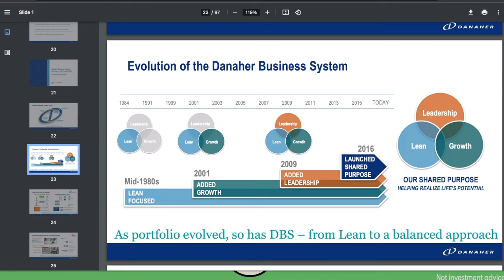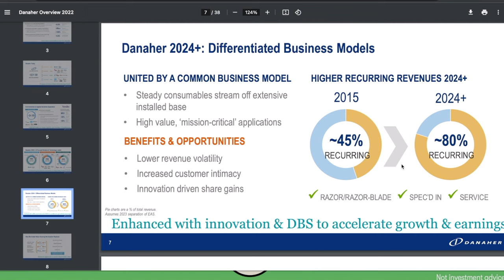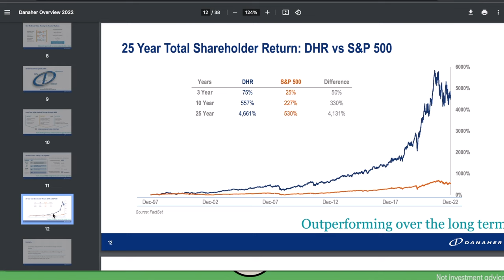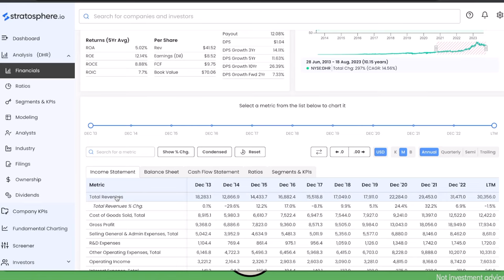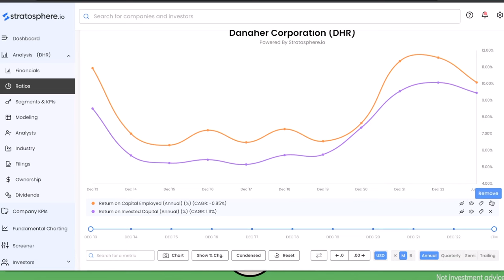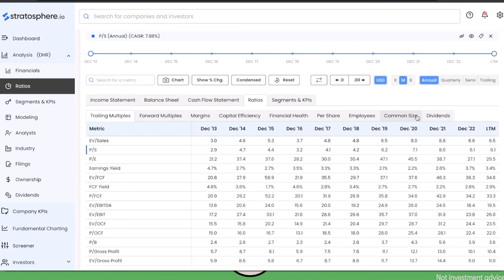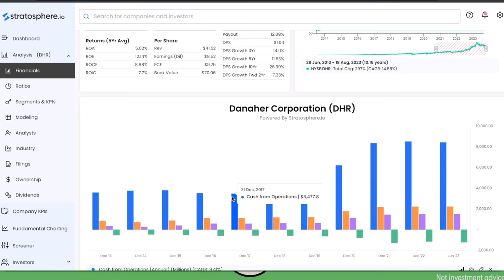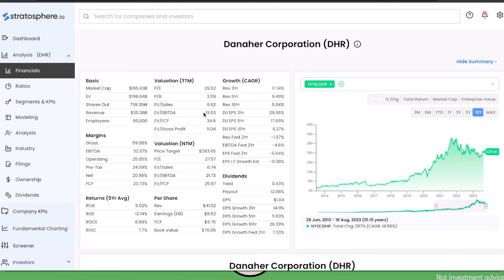Danaher Stock Analysis: A Serial Acquirer in the US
Guy & Matt